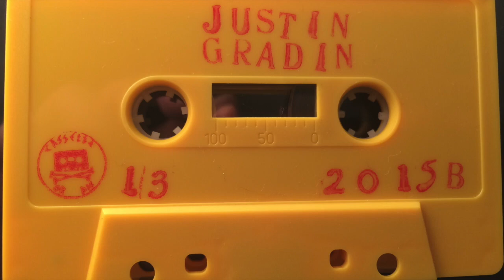GOOF MILK side B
GOOF MILK
Sound Collage By Justin Gradin